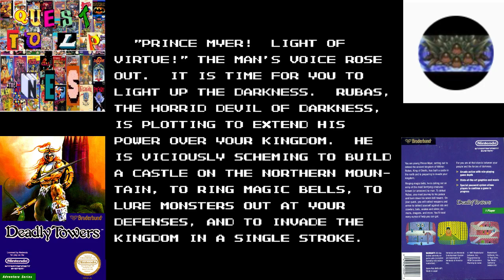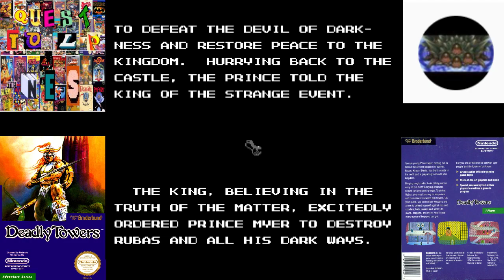Let's Play Deadly Towers: 01 - John Moschitta Jr. Should Read the Intro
In this episode, Prince Myer wanders around shooting a sword and collecting hearts and ludder.  He then stops by a hidden shop in a hidden dungeon to buy a slightly less than adequate shield.

Items obtained:  Shield